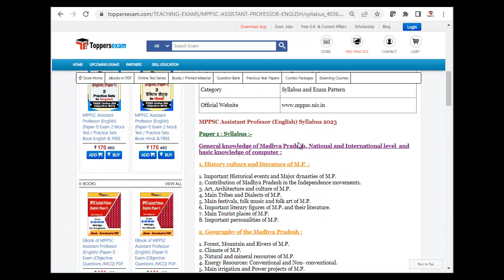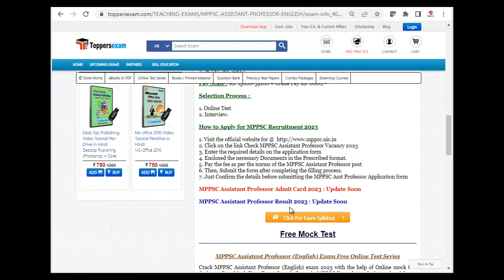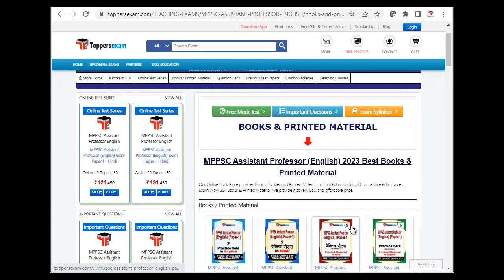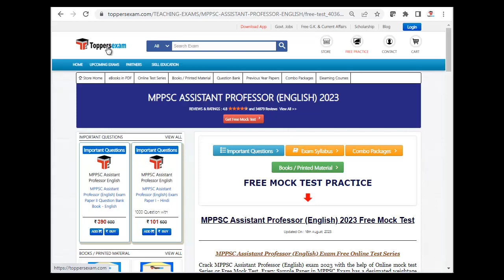MPPSC ASSISTANT PROFESSOR ENGLISH Update Syllabus 2023, Questions Paper, Exam Date